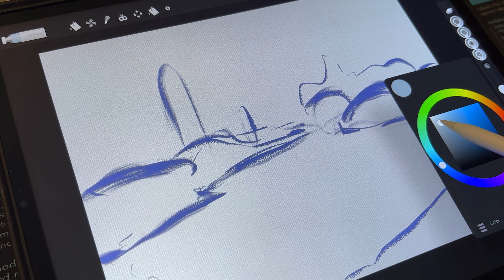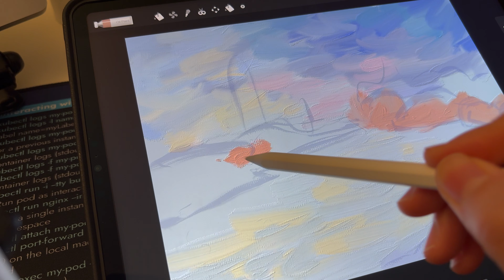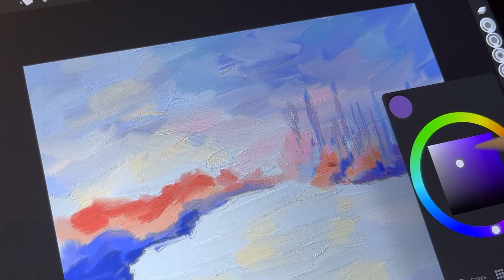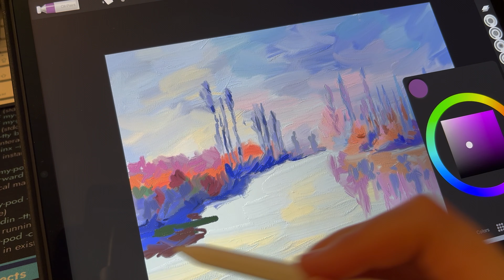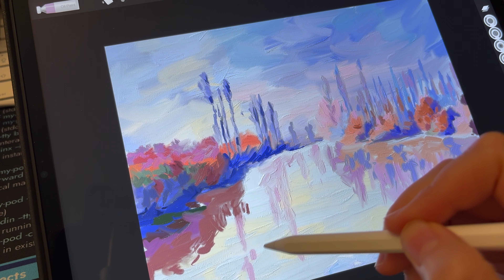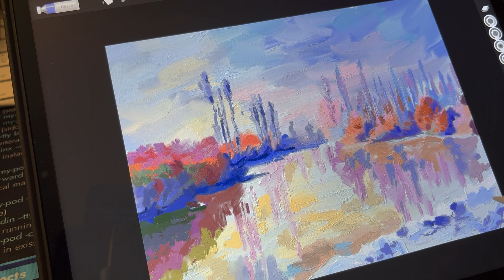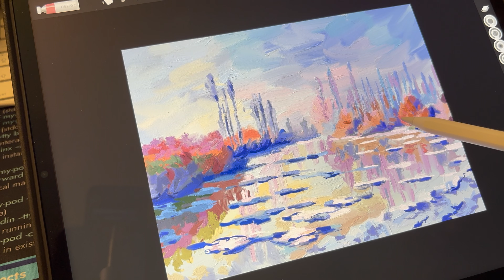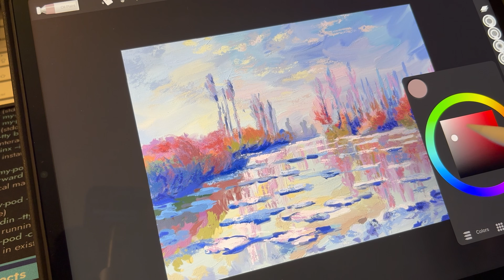Digital Oil Painting in ipad | Art set 4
In this video, I drew Claude Monet's work Floating Ice – 1880

I hope you enjoy watching my video. Have a great day!

Art Set 4